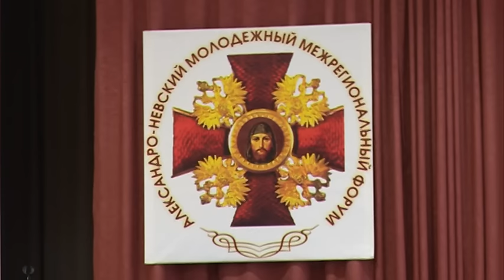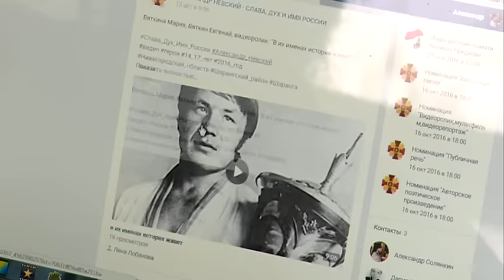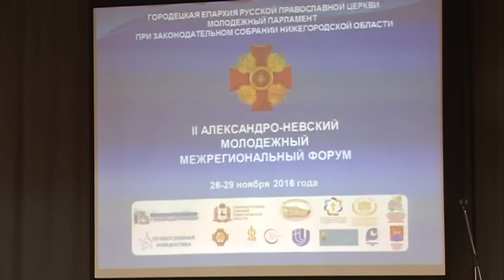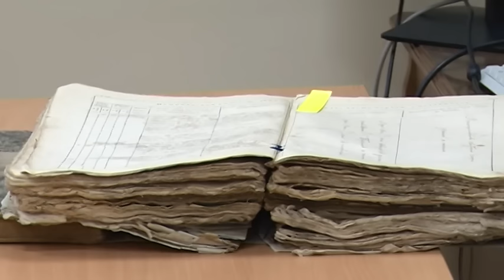Помним, верим, чтим. Александро - Невский молодежный форум.